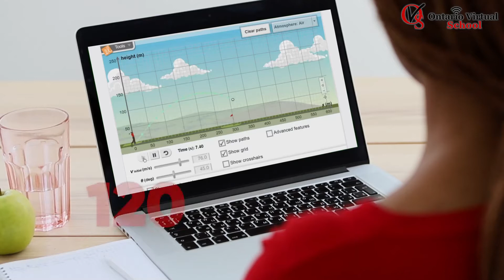Ontario Virtual School (OVS) Online High School Courses In Ontario. Signup Anytime.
Ontario Virtual School is leading online private high school in Ontario.
OVS offers grade 7-12 OSSD courses. Signup and start anytime. Finish a course in as little as 4 weeks. All courses are developed and taught by Ontario Certified Teachers.